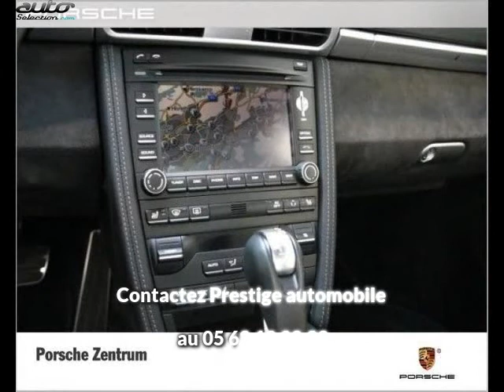Porsche 911 type 997 occasion visible à Beaupuy présentée par Prestige automobile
Cette Porsche 911 type 997 occasion disponible à Beaupuy dans le 31 est mise en vente par Prestige automobile - 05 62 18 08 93 - tous les détails sont